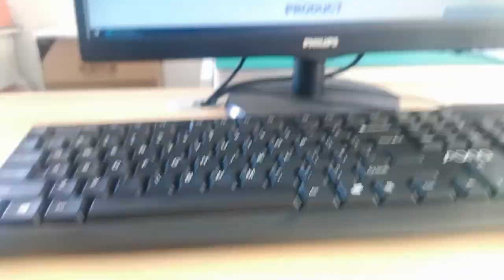93626-3006 Compatible ZhuSun Jack Ask for Datasheet